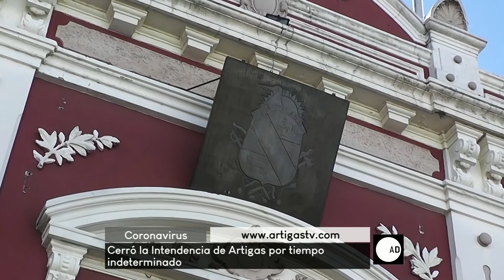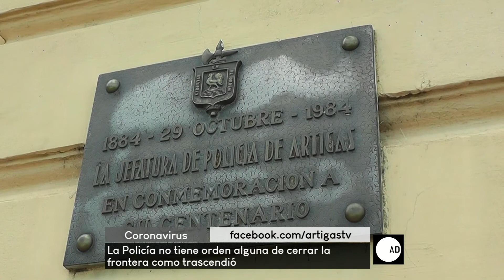A diario - 190320 - Bloque 02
Vea el bloque 2 de A diario, de este jueves 19 de marzo